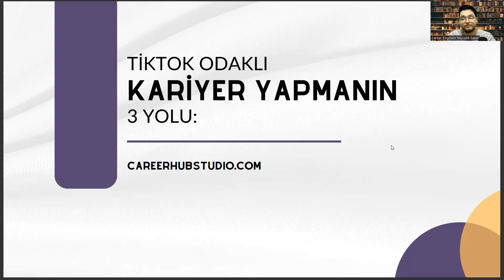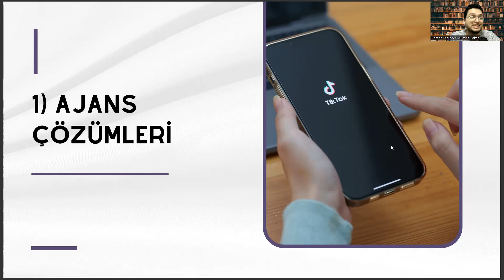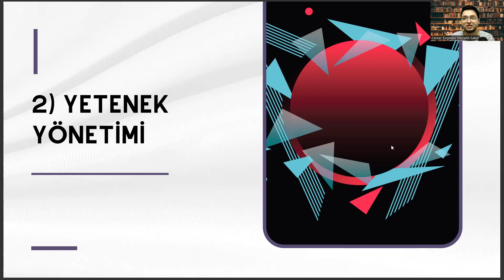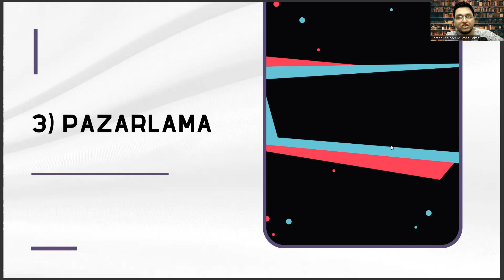Gümrük İşletme Mezunları İçin Tiktok Odaklı Kariyer Yapmanın 3 Yolu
gümrük işletme taban puanları,
tarsus üniversitesi,
ösym,
havacılık yönetimi,
gümrük memuru nasıl olunur,
tarsus üniversitesi,
ösym,
gümrük işletme ne iş yapar,
gümrük müşavirliği,
ea bölümleri,
eşit ağırlık bölümleri,
gümrük işletme bölümü,
gümrük işletme maaş,Antrenörlük Eğitimi Mezunlarının Futboldan Çıkarabileceği 3 Kariyer Yönetimi Dersi